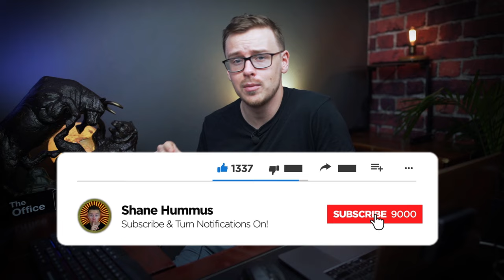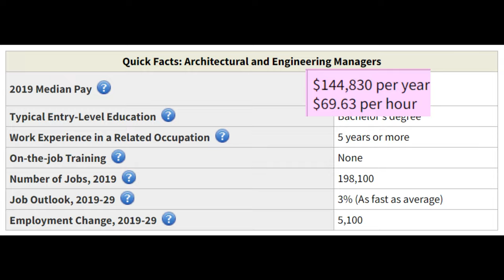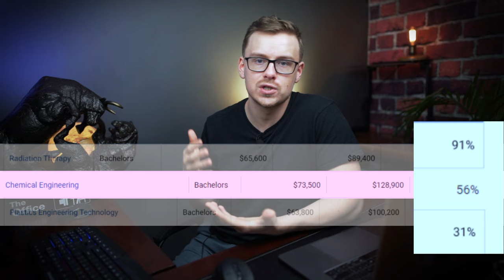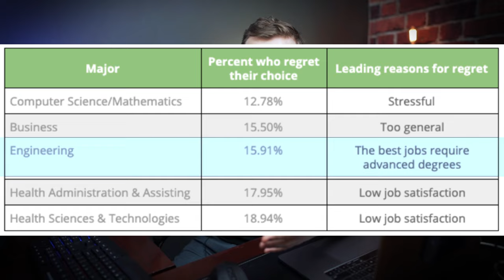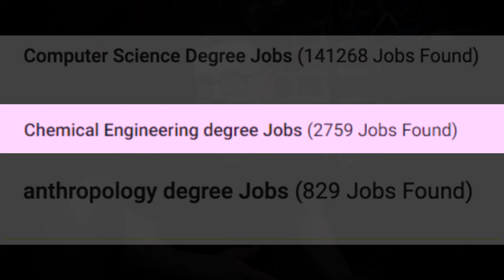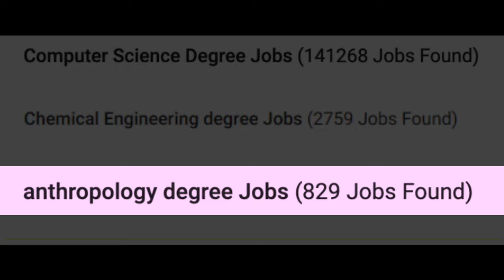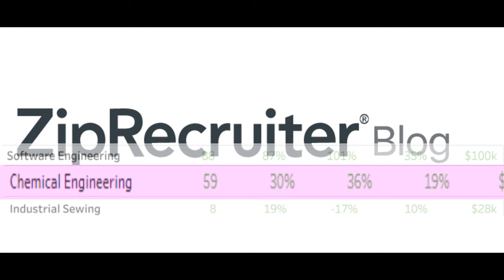Is A Chemical Engineering Degree Worth It?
In my engineering degree tier list video where I talked about the best engineering degrees this was one of the degrees that I mentioned.  You don't necessarily want to go for the highest paying engineering degrees because engineering majors already make really good money.  If you're going to go to university and get a college degree in engineering, realize it will be extremely rigorous unless you're a genius and for that reason it won't be for everyone.  But if you can do it you should choose the best FOR YOU, the one that fits YOU the best, because most engineering degrees are good overall.